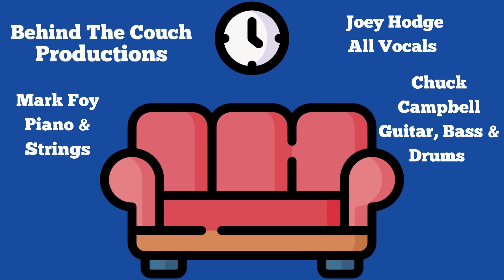"I Love You" cover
Behind The Couch Productions cover of "I Love You" by The Climax Blues Band featuring Joey Hodge on All Vocals, Mark Foy on All Pianos & Strings and Chuck Campbell on All Guitars, Bass Guitar & Drums!